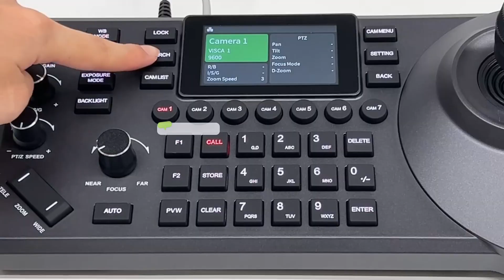WODWIN Professional 4K Live Streaming Camera Controller Joystick 20X PTZ NDI Camera WIN-J86AKN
WODWIN  Best 4k NDI PTZ Live Streaming Cameras which widely used in Video Conference System, Church,remote learning, Telemedicine, business meeting and so on..

1. FULL HD 4K 60fps
2. Optical zoom: 12X, 20X for option
3. View Angle: wide Angle 72.5° for 12X zoom, 58.7°for 20X zoom
4. Multi-interface: HDMI, SDI, USB3.0, LAN, NDI
5. USB3.0: MJPG/H.264, H.265, Plug and play, no need capture card, save cost
6. HDMI easy connect display and many brand terminal
7. Suitable for middle and large size meeting room
8. Compatible with SONY VISCA and PELCO D protocol
9. Support USB cable to control transmit video and cloud platform.
10. Support set preset: 255 preset positions, (9 preset positions via IR remote controller).

If you want to create the best possible experience for your video conferences will probably want to use something other than a webcam. To do this you can use a WODWIN camera on a tripod or mounted permanently on any wall or ceiling. For convenience WODWIN now offers complete installation ready systems which include everything you need to get started! Once installed you can set up camera presets to automate pan, tilt and zoom controls OR you can use the included IR remote.

NDI Video Camera is so powerful because it allows users to meet face to face all around the world.

With WODWIN Best Ptz Cameras for Live Streaming, your team will be able to start meetings faster! They can use any video conferencing, live streaming or recording software, allowing your team to increase sales with high powered webinars.
for all the details on cameras that can simplify your company's video conferencing experience.